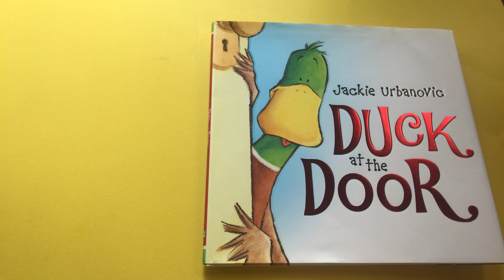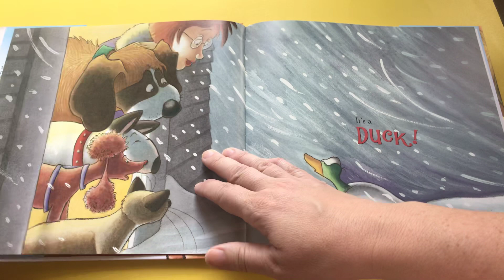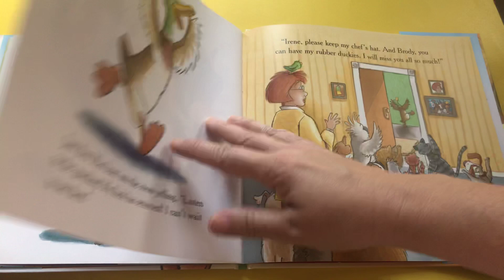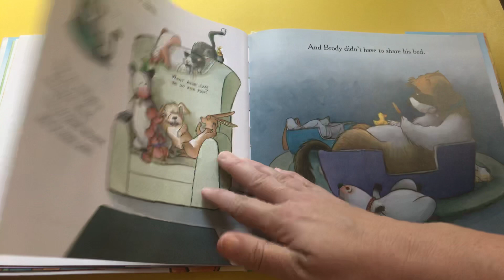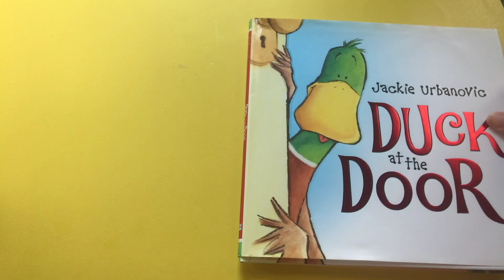Story Time: Duck at the Door